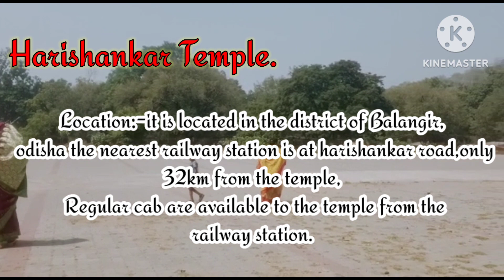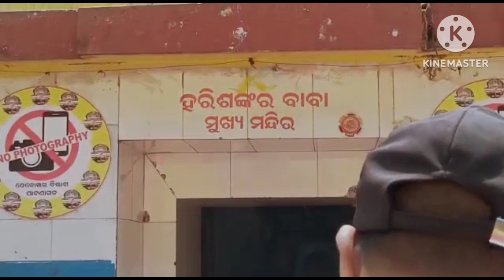Harishankar Temple||Harisankar mandir balangir ||Mundan ||Odia vlog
Hello Namashkar jay jaganath jay maa samalei 🙏🏻🌹

     💫Sasmita Kitchen & Vlog 💫

Video:-Harishankar Temple vlog

                                 Sasmita &team

Thanks🙏🏻🌹